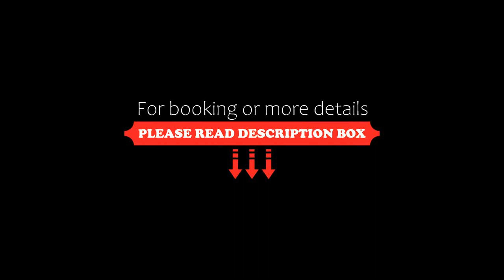Las Aguas Río Bonito, Villa La Angostura, Argentina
About Property:
Las Aguas Río Bonito provides a garden, as well as accommodation with a kitchen in Villa La Angostura. Free WiFi is featured.

The apartment offers a balcony.

Paso Cardenal Samore is 27 km from Las Aguas Río Bonito. San Carlos De Bariloche Airport is 58 km from the property.
Property Type: Hotel
Address: Av. Arrayanes 5400 (RN 40 km 2109.7), Villa La Angostura, Neuquén, 8407 Villa La Angostura, Argentina
Searching For
1. Las Aguas Río Bonito - Villa La Angostura - Argentina
2. Las Aguas Río Bonito - Villa La Angostura - Argentina Address
3. Las Aguas Río Bonito - Villa La Angostura - Argentina Rooms
4. Las Aguas Río Bonito - Villa La Angostura - Argentina Amenities
5. Las Aguas Río Bonito - Villa La Angostura - Argentina Offers and Deals
Audio Credit:
Track Title: Reasons To Hope
Artist: Reed Mathis